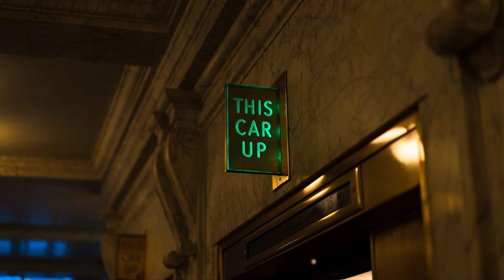Kevin MacLeod - Local Elevator (VLOG MUSIC - No Copyright)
Song: Kevin MacLeod - Local Elevator (VLOG MUSIC - No Copyright)

Buy stuff on Amazon?